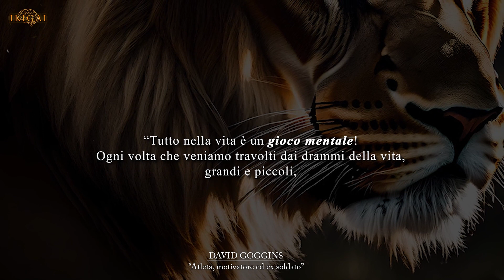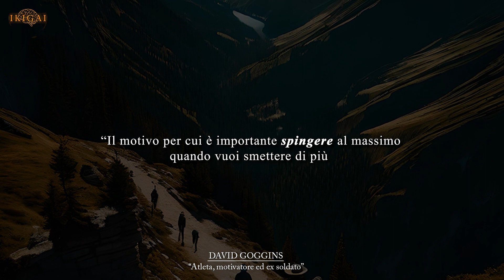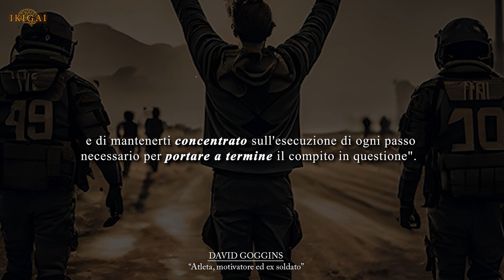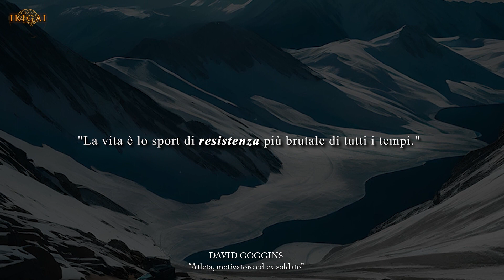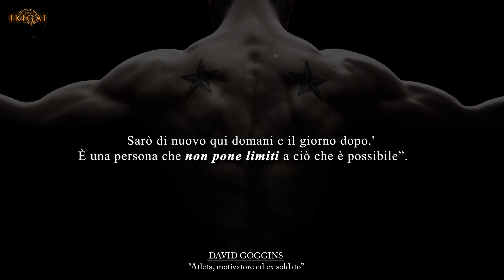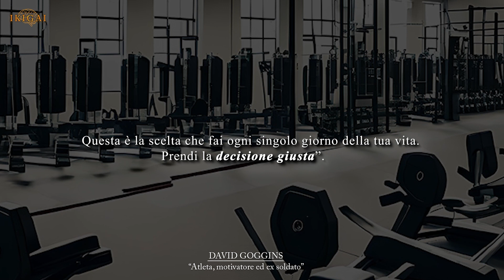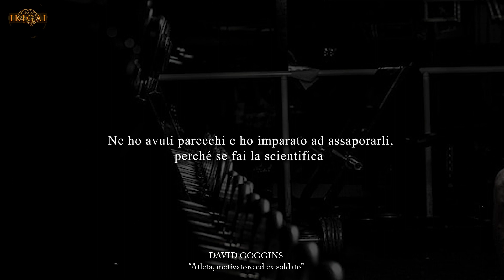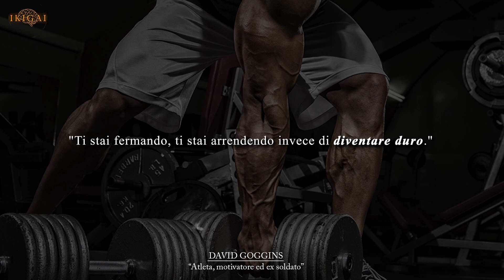Oltre i Tuoi Limiti: Le Frasi Di David Goggins Che Ti Metteranno Alla Prova!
David Goggins, noto come 'l'uomo più duro del pianeta', ha trascorso la sua vita superando limiti inimmaginabili e sfidando se stesso ogni singolo giorno. In questo video, immergetevi nelle citazioni più potenti e motivazionali di Goggins, parole che risuonano con forza, determinazione e pura grinta. Dall'affrontare la sofferenza alla conquista di ogni ostacolo, scoprite come la mentalità di Goggins può ispirarvi a raggiungere i vostri obiettivi più audaci. 🔥💪

📚Niente può fermarti. Can't hurt me

Ecco la lista completa dei libri consigliati dal nostro team (e da voi):
📚 Ikigai: Il metodo giapponese. Trovare il senso della vita per essere felici (://amzn.to/3EYO2k0)
📚 Fattore 1%: Piccole abitudini per grandi risultati
📚 Il Cigno nero: Come l'improbabile governa la nostra vita
📚 Come trattare gli altri e farseli amici.
📚 I principi del successo.
📚 Il potere di adesso. Una guida all'illuminazione spirituale
📚 L'almanacco di Naval Ravikant. Una guida alla ricchezza e alla felicità
📚 Deep work. Concentrati al massimo. Quattro regole per ritrovare il focus sulle attività davvero importanti
📚 Padre ricco padre povero. Quello che i ricchi insegnano ai figli sul denaro.
📚 Il piccolo libro dello Stoicismo. Saggezza senza tempo per acquisire calma e fiducia
📚 La brevità della vita
📚 Pensa e arricchisci te stesso
📚 Atomic Habits
📚 Come disintossicarti dal tuo cellulare
📚 Le sette regole per avere successo
📚 Partire dal perché
📚 Pensieri lenti e veloci.
📚 Le 48 leggi del potere
📚 L’arte di conoscere sé stessi
📚 Spero che oggi ti accada qualcosa di straordinario
📚 Soldi: domina il gioco
📚 Le armi della persuasione
📚 Confessioni di un pubblicitario